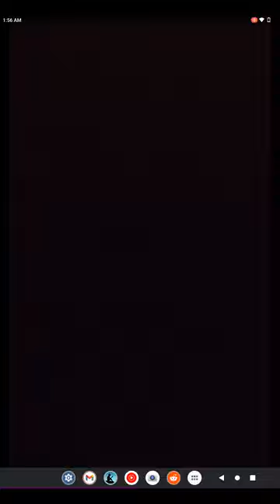Daisycakes is stalked and attacked on surveillance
last ten minutes =attack. First, the brighting. **This is not a kids' video. You might catch glimpses of chaste things, hear swearing, and this is violent** NSFW for under 18.***

Why: I chased people from my modem, and storage in 2 cities; I fired parasites assuming they could clean house, run errands, including Door Dash, WalMart, be security (personal), date me, do hair, grooming, disposing of things, sorting storage, all expecting to skim payments, unsought. I banned a copycat, daisybelle2, and another woman here related to the obsessed family in my old town. I also realized the guy who runs here was the fil of the guy who was obsessed about buying our old house in 2000, 2006, and 2014. I didn't sell and move til 2014. I came to the attention of a newer tenant here recently, a guy that a DoorDash driver sent me a pic of from the parking lot, loitering. I realized the guy subletting next door was from my old meeting, where there was drama. I realized that a family from my past was still obsessed with me. And finally, I realized some things about my ex-husband's lovers and shady things. One or more of those is probably related. I feel a prisoner to these people lately, but they have no reason to resent me. I get no money from the gov, have no mh diagnosis, but here I'm in a filtered system. I like my life, the Tahoe woman, the security guy, the internet rep, are always coming in my apt without permission, even when sleeping, but I thought she had stopped.

When: 21 Sept 2023, 2:18 pm, just after podcast recording ended, rerecorded to omit sound. The camera is only 48 mp, not the 4k of the camera. The videos I take are with digital cameras. You see what I saw, in 1080p. Except I could partially see through my hair.

What: I have to record the main room when I use the restroom; people were entering, taking packages, items, stealing. The camera is only 48 mp, not the 4k of the camera. A Tahoe that a woman drives here, or an F150 from Austin is seen, as is a guy on a scooter and a Segway. The videos I take are when sleeping or in the restroom with digital cameras. You see what I saw, in 1080p. Except I could partially see through my hair.
**This is not a kids' channel, and this is a bit violent** NSFW for 18 and up. 2 weeks before, someone held up a dead cat and a dead puppy in my window while I was in the shower recording the main room. Again, posted signage saying recording in progress.

Who: 1st guy, M, 20s, 150lbs, 5'8"-6'1" brown hair, small mustache?, light skin white or Latino. You can see his figure on the fridge but that's also an inserted manip that looks fake, not by me. Tan and white shirt golf/casual, pants. Black placard on the shirt. I think he's a professional criminal. 2nd woman: smaller person, playing with the cat on the floor, guarding the door, I guess, khakis and shirt, very neat, small, possibly the Door Dash driver. My attacker was big, big hands. 5'11", 250 pounds, black hair, small mustache maybe, 20s. But not the cartoony one in the reflection on the fridge. An actual guy. Light skinned white or Latino. May be related to my across the street kitty corner neighbor from my old town or next door neighbor's dad's family.A very similar big guy used to live poolside, 2ndflr, my building, he came in my room when I was sleeping in 2019, and picked up my hand in the big bed, that had my big fake ring on it that tells people when I'm on the street that I'm not available (totally am). He had a fake jeweler eye with a light on it. I do lock my doors, but my key was keyed to the make ready key for awhile. That guy just pushes his way in. Luckily he just left that time. This guy looks related. My brother's really big too, so I'm not against big guys necessarily. The door dash driver could be the girlfriend of the woman who watched my cat when I visited my daughter, they moved in to live here downstairs too, after. I had given her a key, my daughter hired her, but changed the locks immediately a few times. I'm older, W/B F redhead, hair down to my waist, 5'5" about 150 right now,, one quarter WoC. My stalker is extremely racist and also irrationally angry. This is in case something happens to me as my circle has been very limited by these same people. Only certain people are allowed to come to my door, idk why.

Where: It's a great apt though, if it looks run down, at least I can afford it. It's in demand. Nacogdoches, Texas
Devices are running still from the podcast, because I needed a RR break, and didn't have time to turn them off, but that camera was pointed to the wall.
There is a duplicate apt here, same bedclothes on both beds, furniture, etc, at the apts, of mine. It's very creepy. I think these people aren't really smart and they were going to say I was breaking into their house if I had footage. But I literally just finished talking to Daniel. I never approached the door.

Stalking and Harassment, for further information.